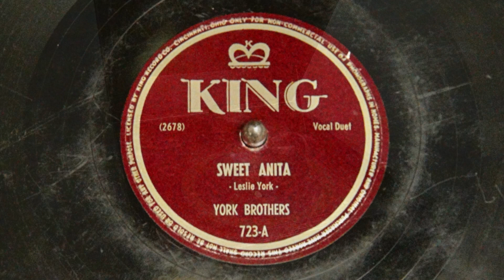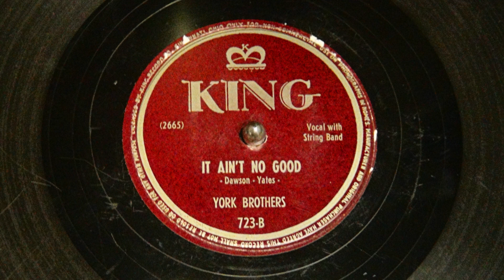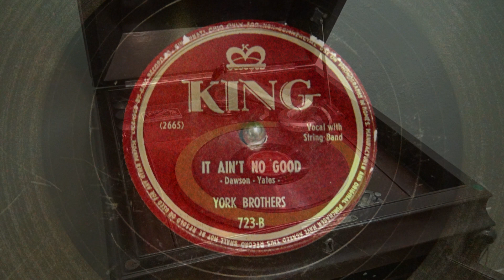"Sweet Anita" and "It Ain't No Good" by The York Brothers, King Records, 1947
The York Brothers were an American country music duo, popular from the late 1930s through the 1950s, known for their close harmony singing. Their country boogie style, a precursor to rockabilly, combined elements of hillbilly, jazz, and blues music.

King Records was an important record label owned by Syd Nathan that was active from 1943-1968. The King Records studio building is located in the Evanston neighborhood of Cincinnati, OH. King Records recorded in the genres of hillbilly/Appalachian folk, bluegrass, country, jazz, doo-wop, R&B, funk, and soul. It is also arg